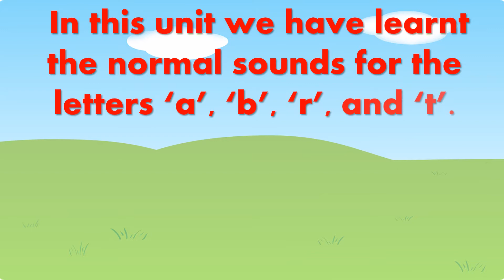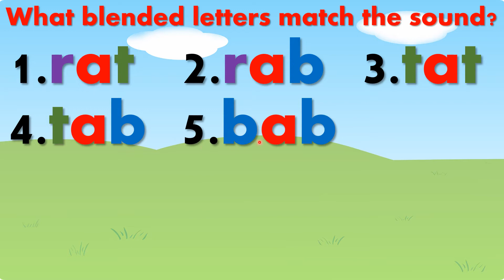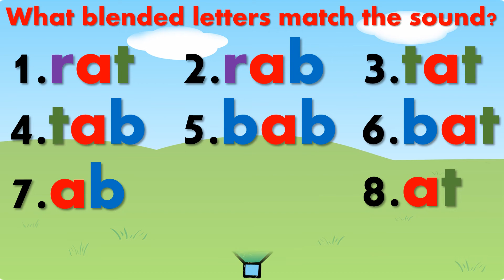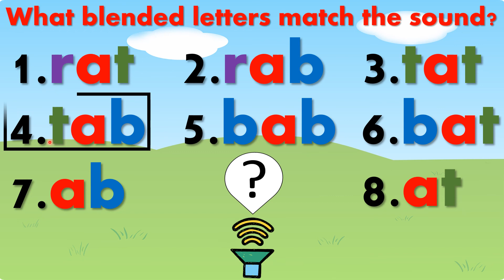P1 Unit 1 Final Phonics Video - Blends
What sounds go with what letters? Try your best to choose the correct answer.